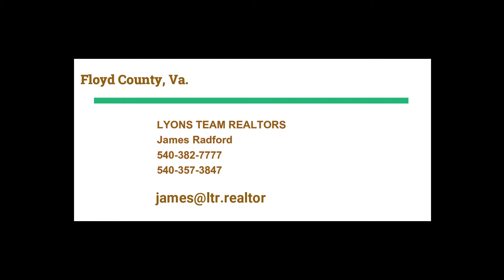0 Shooting Creek, Floyd 01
Nearly 20 acres of beautiful mountain land. Certified timber appraisal approximately $22K. Conveniently located five miles from Route 221, two miles from Blue Ridge Parkway.